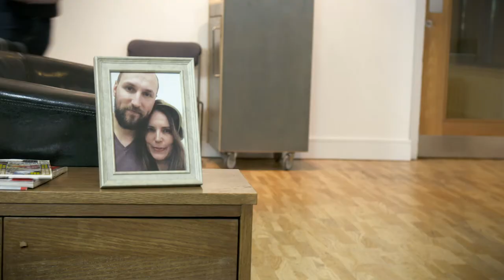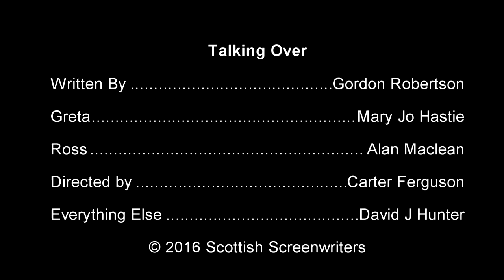Talking Over, filmed in an evening at Scottish Screenwriters Glasgow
To show scriptwriters what was involved in turning a screenplay into a finished film, Scottish Screenwriters produced this demonstration script in front of an audience at the February 2016 meeting. Written by Gordon Robertson and directed by Carter Ferguson it was filmed and rough cut on the night by David J Hunter and starred Mary Jo Hastie and Alan Maclean.